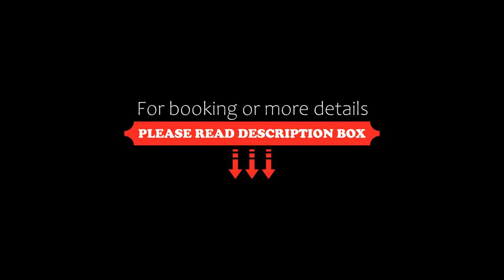Hotel Praia Bonita Jangadeiros, Maceió, Brazil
About Property:
You're eligible for a Genius discount at Hotel Praia Bonita Jangadeiros! To save at this property, all you have to do is sign in.
Offering air-conditioned rooms in the Pajucara district of Maceió, Hotel Praia Bonita Jangadeiros is 1.3 km from Ponta Verde Beach. The property is around 6 km from Maceio Bus Station, 1 km from Museum of Image and Sound of Alagoas and 1.3 km from Cultural Center Ruth Cardoso. There is an outdoor po...
Property Type: Hotel
Address: Avenida Doutor Antônio Gouveia 345, Pajucara, Maceió, CEP 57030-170, Brazil
Searching For
1. Hotel Praia Bonita Jangadeiros - Maceió - Brazil
2. Hotel Praia Bonita Jangadeiros - Maceió - Brazil Address
3. Hotel Praia Bonita Jangadeiros - Maceió - Brazil Rooms
4. Hotel Praia Bonita Jangadeiros - Maceió - Brazil Amenities
5. Hotel Praia Bonita Jangadeiros - Maceió - Brazil Offers and Deals
Audio Credit:
Track Title: Reasons To Hope
Artist: Reed Mathis